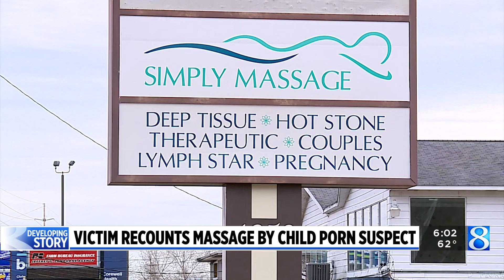Victim recounts massage by child porn suspect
A woman says she told a man now accused of possessing child pornography to stop during a massage she described as “inappropriate.” (March 25, 2024)